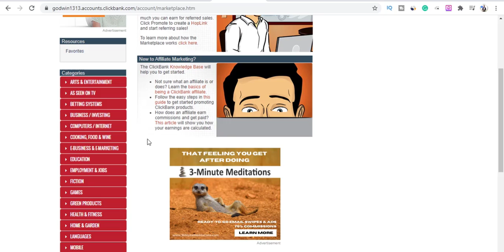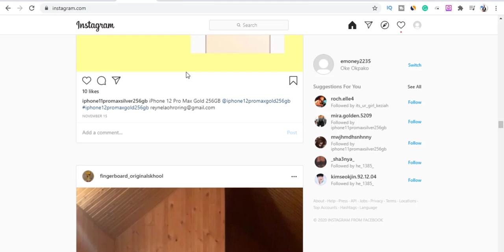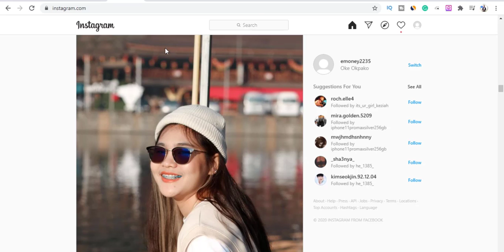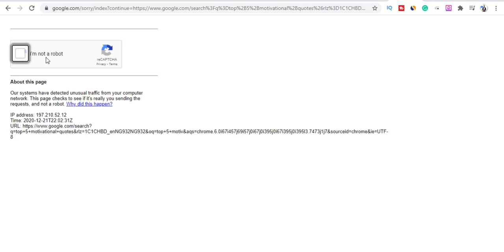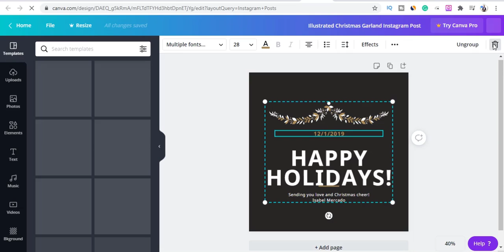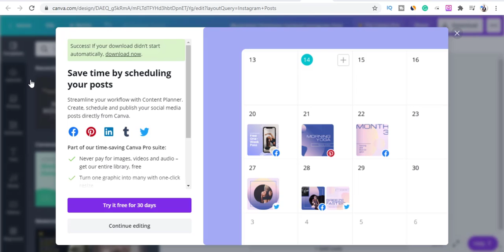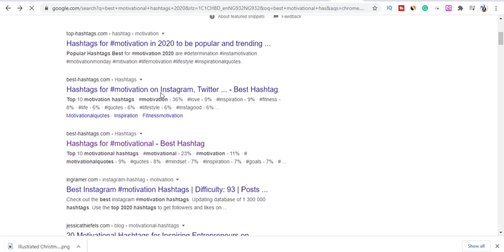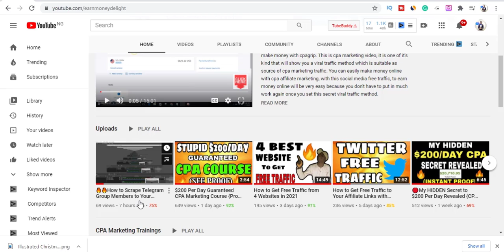How to Promote Your Affiliate Marketing Links with this Free Traffic Source and Make $50 Per Day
How to Promote Your Affiliate Marketing Links with this Free Traffic Source and Make $50 Per Day video will teach and show you a very simple method to make money online with affiliate marketing using 100% free traffic method that you might have known before, but you don't know how to do it the right way.

✅ Traffic Power Delight Course {Highly Recommmended}

This free traffic source is beginner-friendly hence, it will help you to promote your affiliate links or Clickbank products and get sales if you can do it the right way. So try as much as you can to watch this affiliate marketing free traffic tutorial video, so that you will be able to make money online with this simple affiliate marketing for beginners free traffic method.